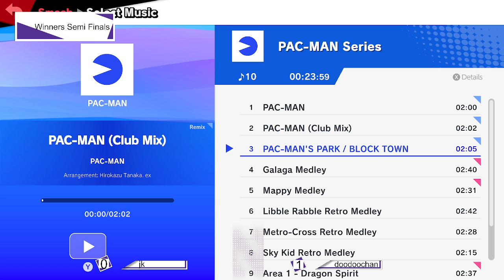Return to Norris #35 LOSERS QUARTERS - jk (Aegis) vs. doodoochan (Kazuya)